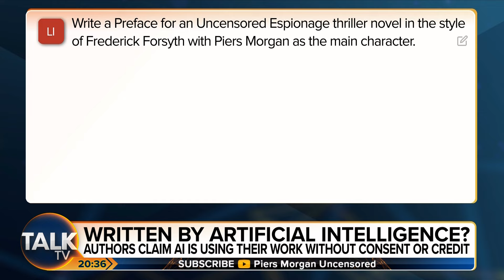"Con Trick" - Author Frederick Forsyth BLASTS Novelists Using AI To Write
Best-selling author Frederick Forsyth says he believes Artificial Intelligence being used to write novels was “a con trick”.

Speaking to Rosanna Lockwood he confessed: “I think it’s a con trick, frankly. I have no time for it. I believe Artificial Intelligence, however sophisticated it may be, is still essentially a product of a machine, not a human brain."

He was joined on the panel by fellow writer Ajay Chowdhury, who admitted using A.I to help him shape his latest plots.

On the use of artificial intelligence in the writing process, Ajay revealed: “I am a huge fan of Frederick Forsyth, he inspired me to write this first book. But the reality is I don’t think any novel is the product of one person’s brain."